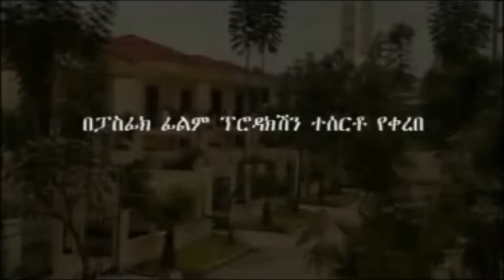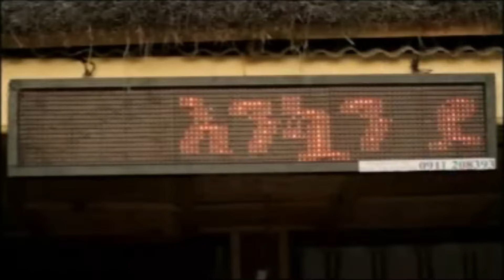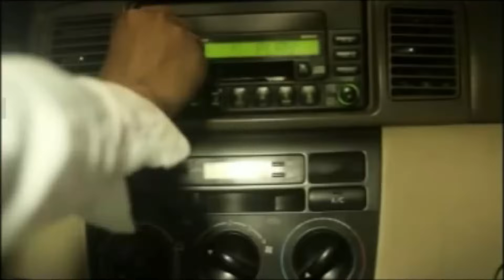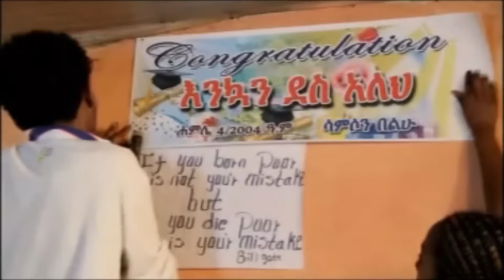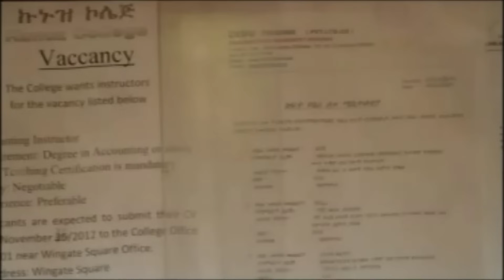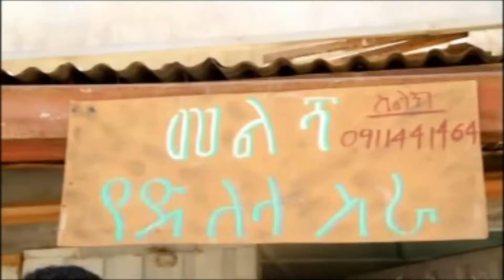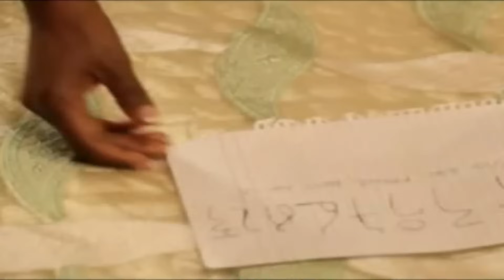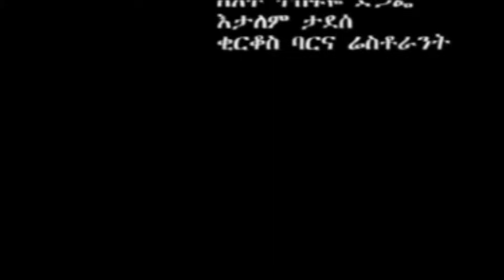ጥቁር እና ነጭ -ቁ.1(2008): ሙሉ ፊልም | Tikur Ena Nech - 1 (2015): Amharic Movie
Featured
ጥቁር እና ነጭ ፡ በድንቅ ሁኔታ የተዘጋጀ እና ውበተ ባለው የታሪክ ፍሰት ተተዘጋጀ ድንቅ ፊልም ሲሆን እነ ሙሉአለም ታደሰን የመሰለ አንጋፋና ተዋናይ ከወጣቶቹ ጋር ተጣምረው የተሰራ ፊልም ሲሆን እነሆ ይኅው አፈላልገን አቅርበንሎታል።